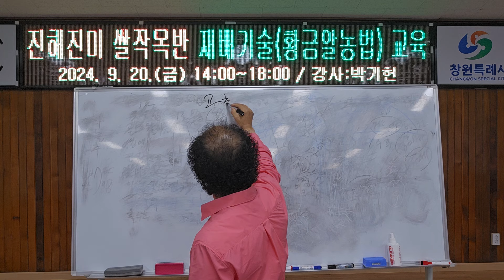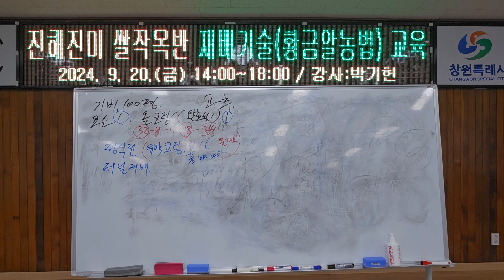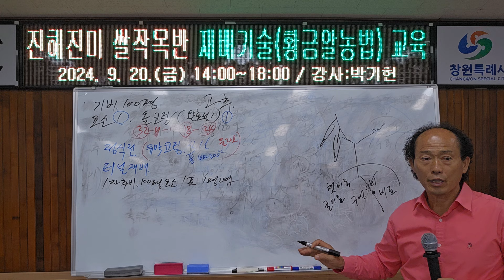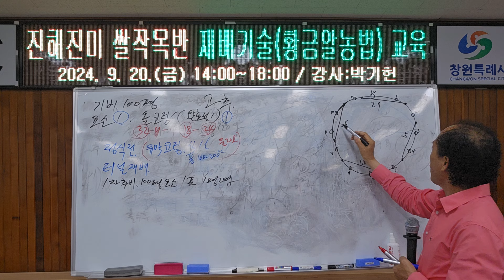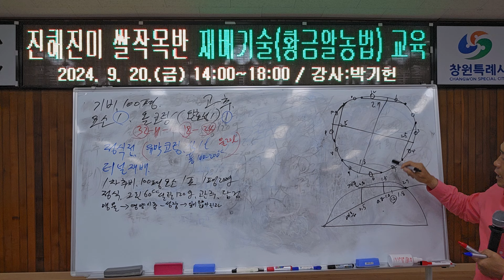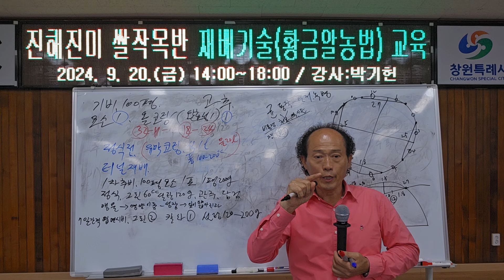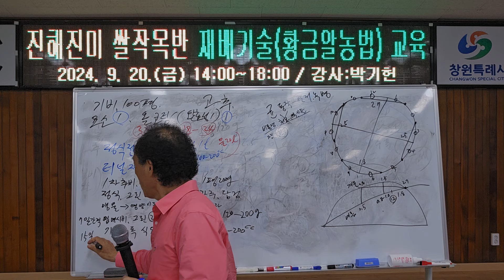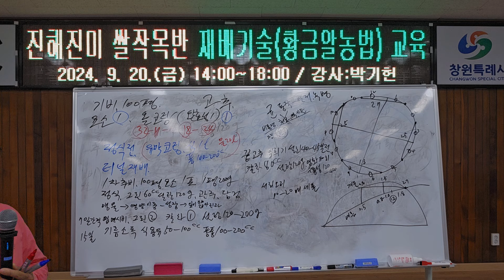황금알농법 진해 고추 고추재배 끝물고추 익히는방법 고추 마지막 수확시기 고추비료 고추추비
안녕하세요.
황금알농법 대표 박기헌입니다.
식물재배에 궁금한 사항이나 영농교육 강의요청 문의 및 단체강의 요청시
(농협.농업기술센타.작목반 등) 무료로 해 드리는게 원칙입니다.

영농교육 필요하신 개인농가는 타지역농가참여 가능으로
밴드에 공지띄우면 가까운곳에 계시는분들 참석 가능하십니다.

농작물재배기술ㆍ지도
제품  사용레시피는 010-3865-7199
저에게 연락 주십시요.
24시간 가능.

사무실 제품 주문 및 문의
주중상시 공휴일없음
오전8~오후6시까지
네이버 스마트스토어 구매가능

강의중이거나 농장방문시는 전혀 연락 받지 못하거나,
하루 종일 움직이며 장거리운행시 전화가 어려울수 있으나
문자 남겨주시면 밤늦게라도 가능한 연락 드리겠습니다.
모든곳에 연락은 어려워도 부디 양해 부탁드립니다.

황금알농법 연구. 개발자인 저 박기헌 대표는
배우고자 하시는 분들께는 제 능력이 되는한
아낌없이 최선을 다해 함께하고 저 또한 사람인지라
모자라는 것은 함께 연구 개발하며 최선를 다 하겠습니다.

농업의 발전과 더블어 땀흘리며 웃음가득
행복한 농업인이 되시길 기원합니다.

* 제품구입 문의*
골드그린, 골드칼라, ec측정기
(수분측정.비료량{전기전도}.땅속수분측정.세가지기능)

입금을 먼저하시면 안되며, 전화주문 후 경영주님의 성함으로 입금 확인바랍니다.
(영세율 해택을 위한 절차입니다.)

평일 택배가 마감되기전이면 입금확인 후 당일 출고 가능하십니다

저희가 거래하는 농협지점으로 직접 방문하시면 택배비 없이 구매하실수있습니다.
사무실로 전화주시면 농협지점 안내 도와드리겠습니다.

*단감종묘상담*
상시 상담가능하십니다